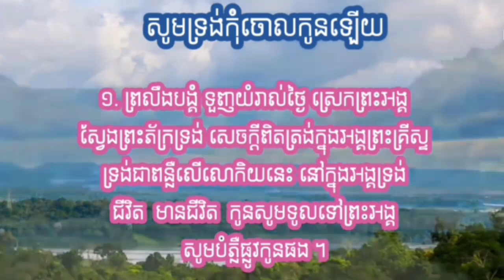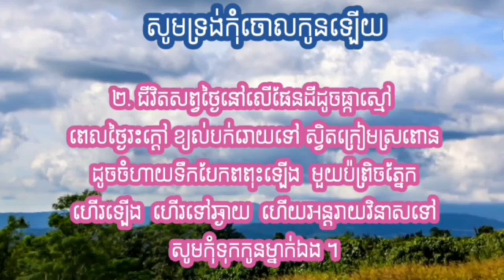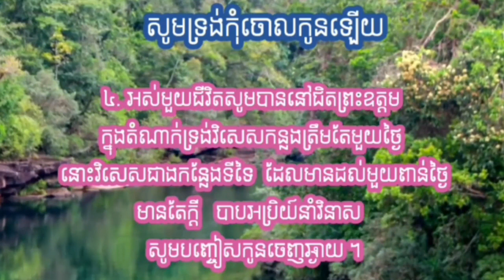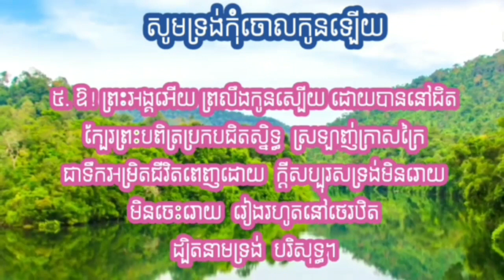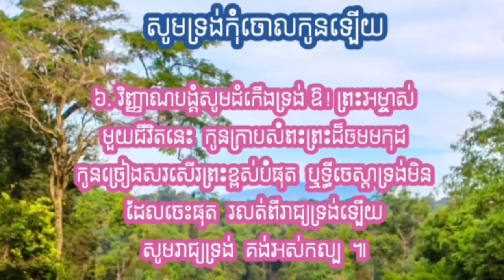សូមទ្រង់កុំចោលកូនឡើយ[ច្រៀងដោយអ្នកគ្រូៈ Manith Yin]-លំនាំបទៈ កុំទៅណាឆ្ងាយពីអូន